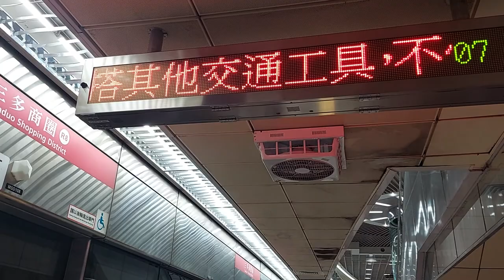早上系統故障的高雄捷運